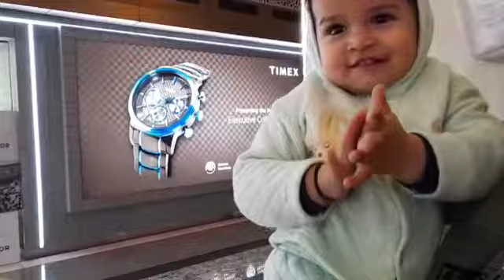आज मैंने Husband को सोने नहीं दिया, देखिए फिर कहां गयी मैं । बेटे ने भी बहुत masti की